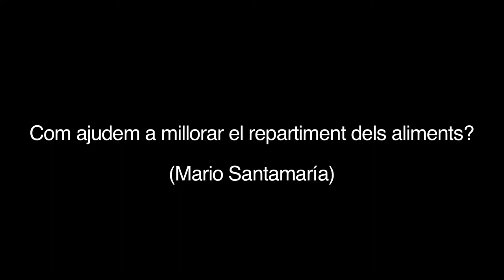Entrevista a Antoni Sansalvadó, president del Banc dels Aliments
La pregunta dels lectors de l'Hora Punta a Antoni Sansalvadó, president del Banc dels Aliments de Barcelona.